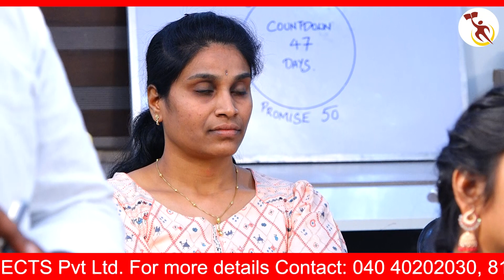ఏం FOLLOW అవుతూ వెళ్తే డబ్బులు బాగా సంపాదిస్తాం?? | Akella Raghavendra